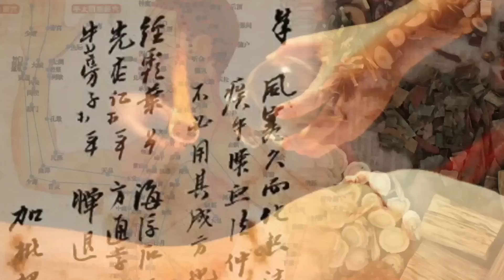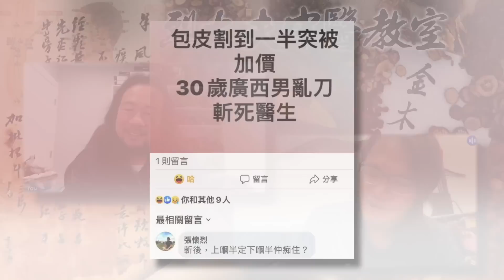烈大夫中醫教室ep220b 全球最低生育率香港排第一！香港男女失去性趣？社會狀況不利生兒育女！中共大張旗鼓為香港各行各業大清洗！大灣區醫護來港助陣，一定可以取得佳績？玫瑰、洛神花茶令長者開顏！